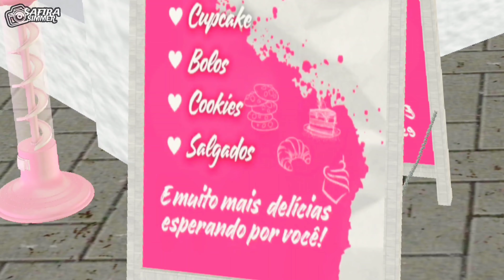📽VLOG:PREPARATIVOS PARA O CHÁ DE BEBÊ DO GAEL🩵|TEMA DE CIRCO🎪|CONVITES PERSONALIZADOS|SAFIRA SIMMER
{ ♡ Oii pessoal!! Tudo bem com vocês? Eu espero muitíssimo que sim... ♡ }

                BEM VINDOS A DESCRIÇÃO DO VÍDEO
                              ☆SAFIRA SIMMER☆

Ei Bora Me Ajuda Com O Canal?
Então Antes De Sair Do Vídeo, Siga esses passos ok?

                    ● COMPARTILHE

                  { O Que Eu Uso Nos Vídeos }

                    ● EDITOR: YOUCUT
                    ● MINIATURA: PICSART
                    ● MÚSICAS: SNAPTUBE
                    ● GRAVADOR DE TELA:
                     {PRÓPRIO DO CELULAR}

●Amo vocês
●Um Beijão No Coração